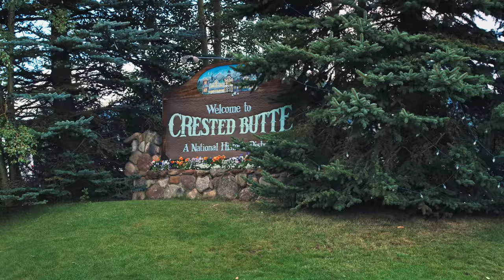ACCOMPLICE – OFFICIAL TRAILER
It’s a moment time-stamped in our brains. Maybe it was a birthday gift. Or perhaps you saved paycheck after paycheck to finally purchase one. However you met your first bicycle, it was the pedal strokes that came afterward that hooked you onto something intangible. Adventure Connection. Freedom. From the producers of UnReal and the director of Where The Trail Ends comes ACCOMPLICE, an homage to all the crazy adventures and crazier comrades that result from our finest sidekick. On the surface, ACCOMPLICE takes you to mind blowing locations across the globe with the world’s top riders. But beyond that, Teton Gravity Research’s latest film celebrates how the bicycle is more than just a mode of transportation; it’s a vehicle for the human spirit.

TGR's Roadtrip Drive-In Tour starts July 8th, bringing TGR's latest mountain bike film to our biggest screens ever as the TGR tour heads to drive-in theaters around the globe.

Rally the crew, load up the car and get hyped to watch ACCOMPLICE on 100 foot wide screens as we blend the old school vibe of drive-in theaters with TGR’s award winning production quality. Add your car horns to the mix as you get stoked for biking while watching the best riders in the world - you’ve got a whole new viewing experience we can’t wait to share with you all.

We realize that not everywhere has a drive-in theatre. Rest assured - we are planning to add additional locations in the coming weeks as more drive-in theatres open, traditional theaters get approved to reopen, and we create our own pop-up drive-in experiences to share this film on the big screen in as many places as possible.

In locations we are not able to host a tour stop, we will be adding virtual events, where you will be able to watch the film with a Sierra Nevada in hand while still experiencing some of the key elements from our tour, including prize giveaways from our partners, an ability to watch with your friends, and even athlete and production team Q&As.

We are hyped to share ACCOMPLICE with you!